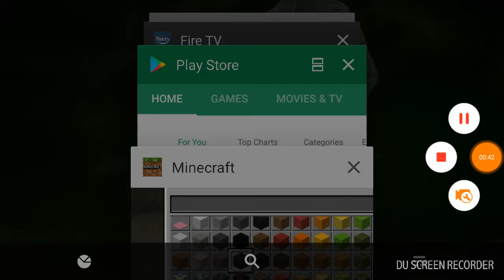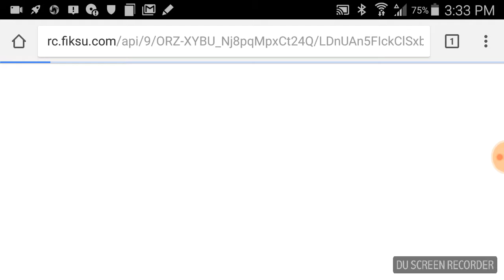How to get granny in Minecraft pocket edition